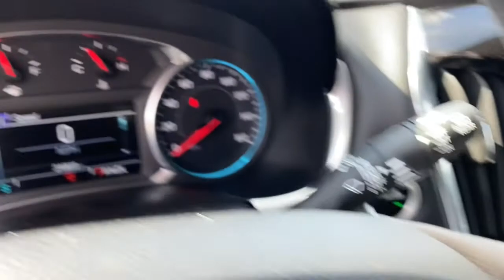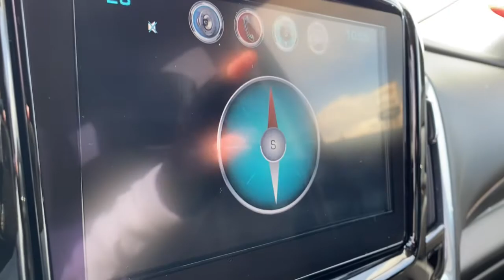2019 Chevrolet Traverse Chesaning, Flint, Owosso, Saginaw, Lansing, MI 23260078P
Mosaic Black Metallic Used 2019 Chevrolet Traverse available in Chesaning, Michigan at Garber Chevrolet Buick of Chesaning. Servicing the Flint, Owosso, Saginaw, Lansing, MI area.

12709 W. Brady Rd

CARFAX One-Owner. Clean CARFAX. You'll do better at Garber Chesaning , **Heated seats, **Apple car play, Android auto, **All Wheel Drive, **Trailer Package, **Back up camera, **Remote start, **Keyless Entry, 7-Passenger Seating (2-2-3 Seating Configuration), Front fog lights, Heavy-Duty Cooling System, Trailering Equipment, Universal Home Remote.brbrMosaic Black Metallic 2019 Chevrolet Traverse LT FWDbrbrPriced below KBB Fair Purchase Price! 18/27 City/Highway MPGbrbrbrAwards:br * 2019 KBB.com 12 Best Family Cars